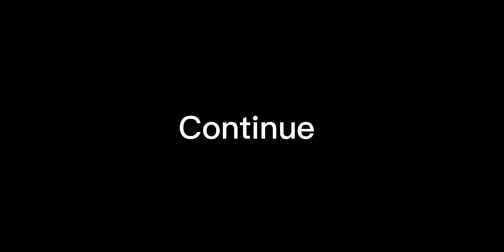kid drinks the eminem potion 1 vigintillion times part 1: first exports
we can do this guys!